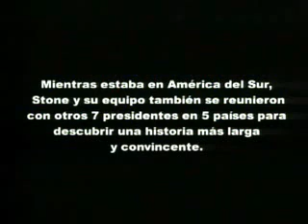Al Sur de la Frontera.Documental Oliver Stone sobre Hugo Chavez